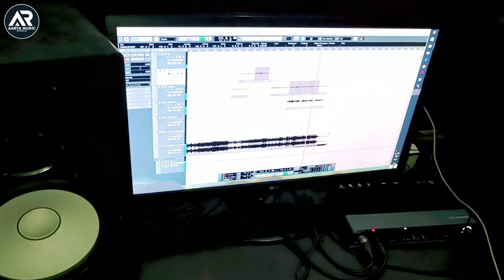परीक्षा में फेल कदीहा | ritesh_arya | Dil_Turni Sake Pariksha me Fel kadiha | bhojpuri Sad song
परीक्षा में फेल कदीहा | ritesh_arya | Dil_Turni Sake Pariksha me Fel kadiha | bhojpuri Sad song 2024

► Album :- Dil Turni Sake Pariksha me Fel kadiha
► Song :- दिल तुरनी सके फरीक्षा में फेल कदीहा
► Singer :- Ritesh Arya
► Lyrics :- M M Mukesh
► Music Director :- Arya babu
►Vishesh Aabhar :- Mantu babu Pradeep babu
► Recoding:-
► Mix by :- Sunil sahani
►Concept :-
►Support :-
►Publicity Design :-
► Producer -:
► Label / Company :- Aarya music world
► Digital Head :- Sonu Yadav : 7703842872
► Managed Partner - Sonu Digital Media PVT.LTD
► Company Brand :- Aarya music world